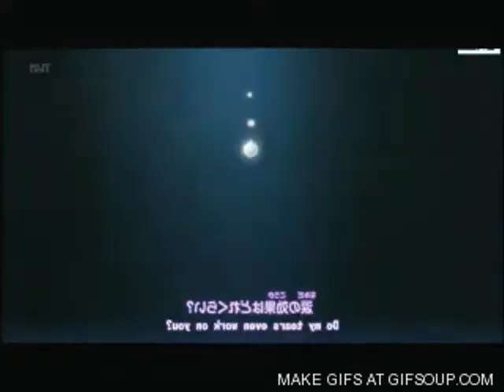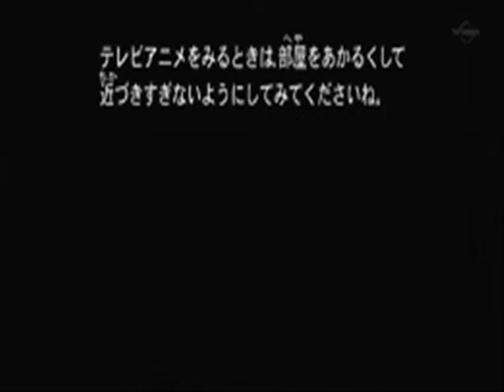Naruto - Valami véget ért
Ákos - Valami véget ért - Something end... :)